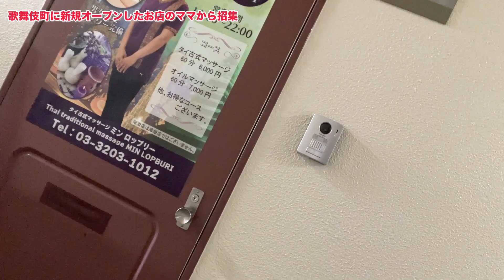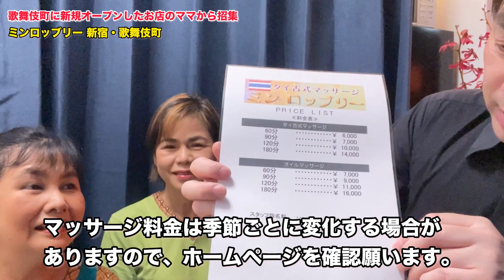【新宿タイマッサージ】歌舞伎町ナンバーワンクラスのマッサージ達人セラピスト〈ミンロッブリー〉asmr head oil foot massage thailand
【店名】タイ古式マッサージ ミンロッブリー
【住所】東京都新宿区歌舞伎町2-42-11 カーサ新宿1007号室

❤️新サービス！タイ人女性とお付き合いから結婚へ
相談無料。1990年代からタイ人と日本人の国際結婚に取り組んでいます。ご安心ください。

❤️タイ人女性とLINE連絡が便利になる！タイ語・日本語LINEスタンプ

❤️タイ語・日本語LINEスタンプはワンプッシュで伝えられます

‹エンディのYouTubeチャンネル限定メンバーのご案内›
素敵な特典や熟女セラピストさんの限定動画あり

‹YouTubeの取材・撮影について›
このチャンネルは2006年10月にスタートしたタイマッサージ店、タイ料理店、タイパブ、タイの旅などタイ情報を知るためのチャンネルです。タイマッサージ店やタイ料理店やタイパブのお店をやっている方で、お店をYouTubeで紹介して欲しい場合は下記のページに詳細がありますのでご覧になってください。エンディが直接お店に伺います。

‹まだSNSをフォローされてない方はコチラからどうぞ！›

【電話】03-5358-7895